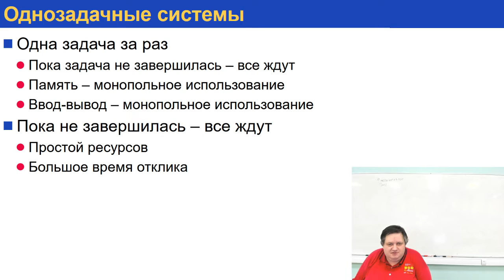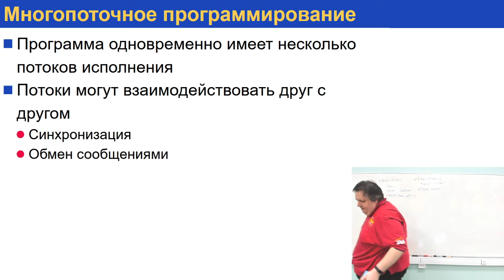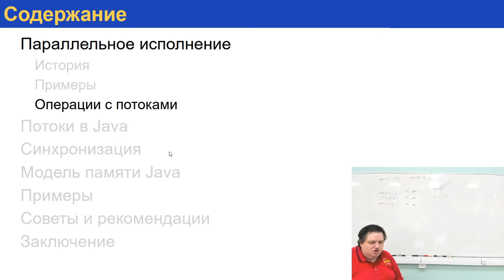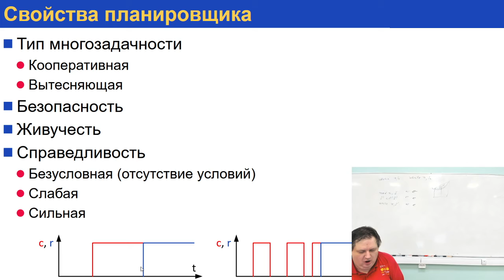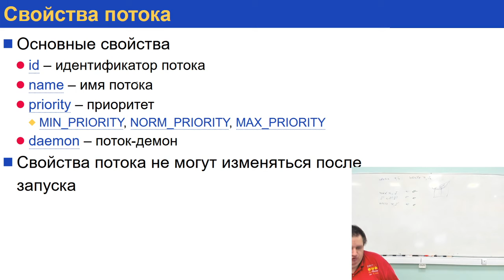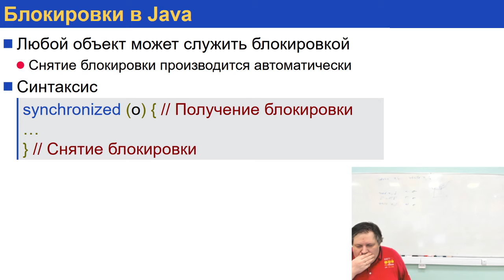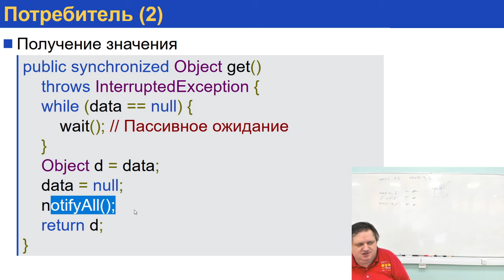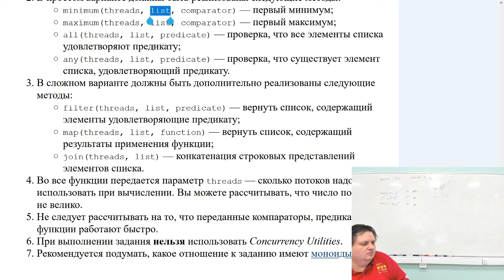Технологии Java. Многопоточное программирование. Часть 1